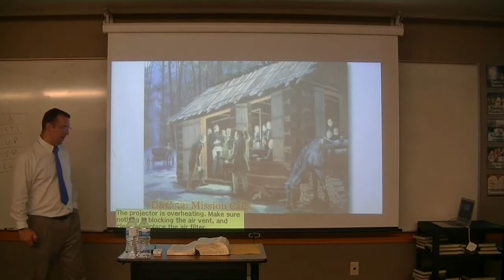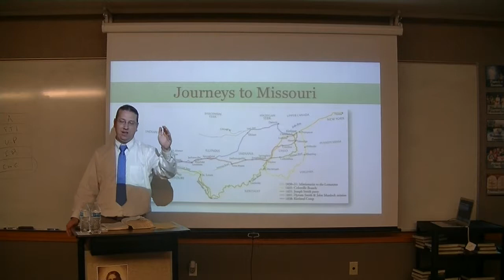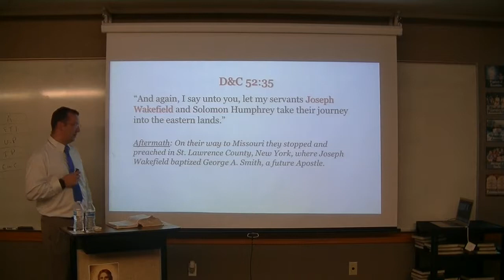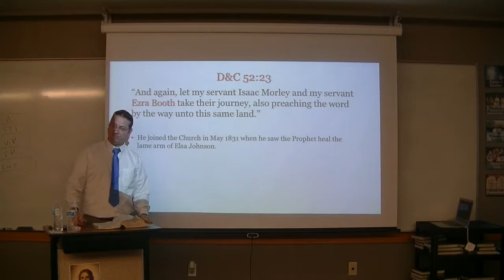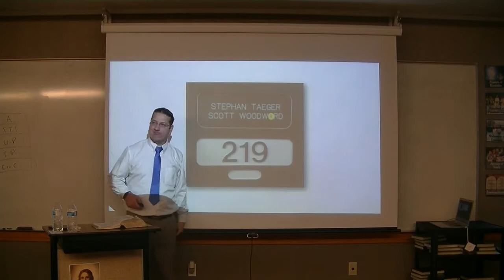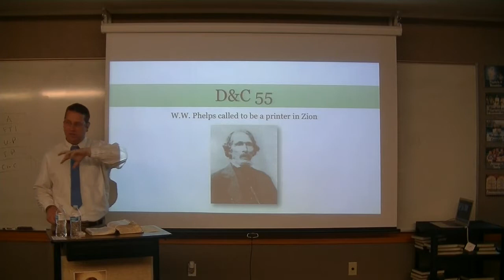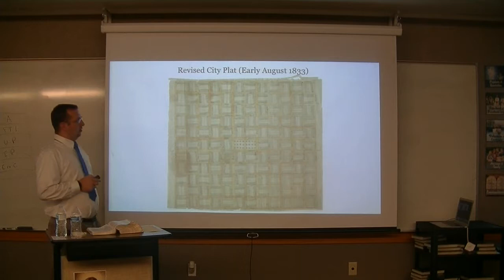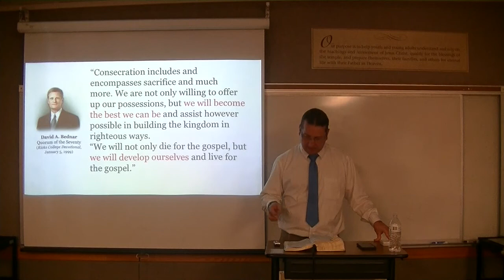D&C 52-57 in Context